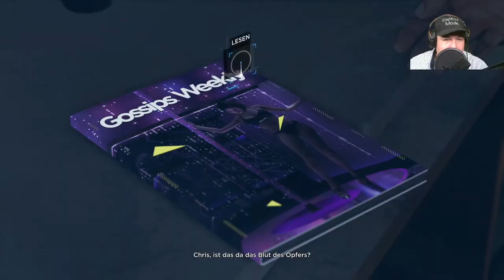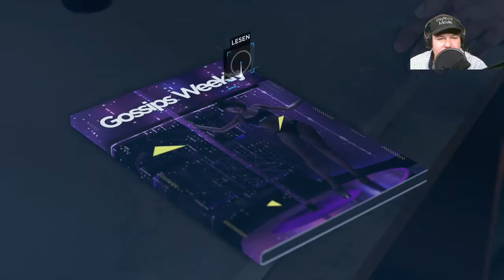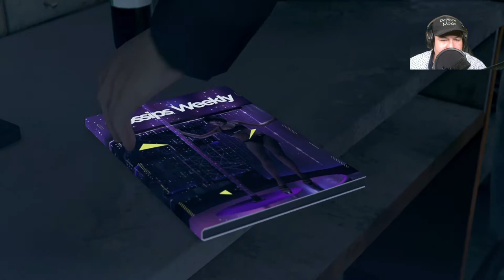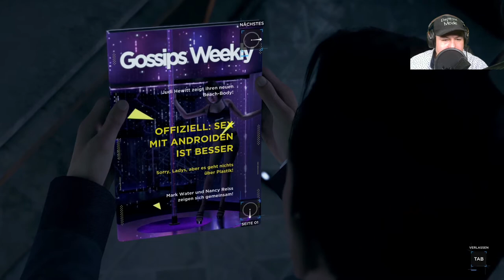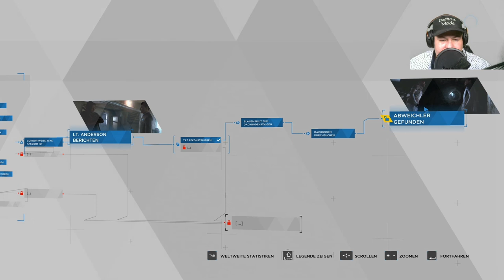Lets Play - Detroit Become Human - Deutsch/German - Folge 02 | Detroid becom human